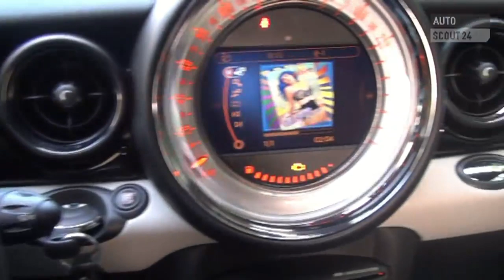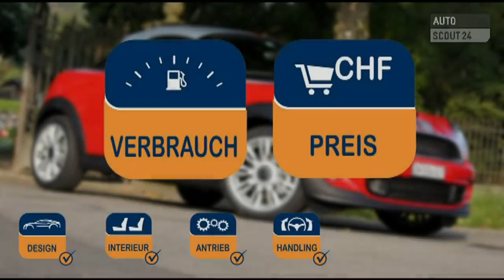Mini Coupé Testbericht - AutoScout24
- Sie ziehen es durch bei Mini. Gnadenlos besetzen sie jede Nische und scheuen sich nicht vor formalen Entgleisungen. Ihr neuster Streich: das Mini Coupé.